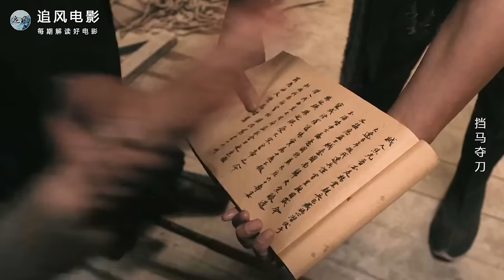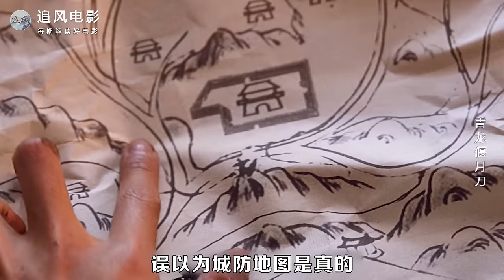2024最新武侠猛片《挡马夺刀》，北宋战神杨老令公，再现杨家将悲壮一战，血战沙场